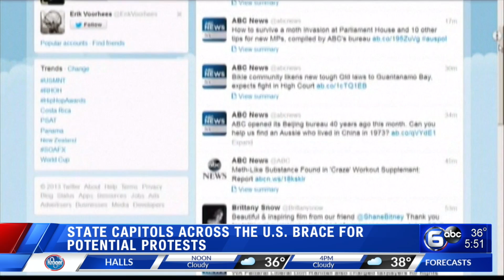Heavily fortified statehouses around US see small protests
Small groups of right-wing protesters — some of them carrying rifles — gathered outside heavily fortified statehouses around the country Sunday, outnumbered by National Guard troops and police brought in to prevent a repeat of the violence that erupted at the U.S. Capitol. As darkness fell, there were no reports of any clashes.